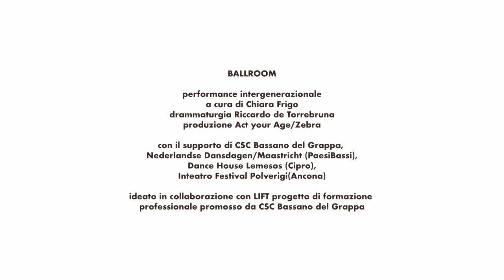Ballroom, laboratorio e performance intergenerazionale per We Speak Dance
BALLROOM
performance intergenerazionale
a cura di Chiara Frigo
Iniziativa promossa da Piemonte dal Vivo nell’ambito dei progetti Corto Circuito e We Speak Dance.

Workshop
Dal 19 al 23 novembre 2023 a Il fiocco rosso asd di Arquata Scrivia (AL)
Dal 25 al 29 novembre 2023 alla Lavanderia a Vapore di Collegno (TO)

Performance
Venerdì 24 novembre - Sala SOMS Arquata Scrivia (AL) all’interno della stagione del Teatro della Juta
Giovedì 30 novembre – Barrocco Pianezza (TO) all’interno della stagione “Sguardi” di Progetto Zoran
Venerdì 1° dicembre 2023  – Movicentro Zac di Ivrea (TO) all’interno del cartellone “Morenica_NET” a cura di Tecnologia Filosofica e Associazione Andromeda